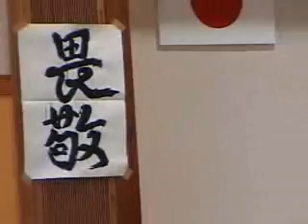武産合気道会 足利合同合宿 2008年8月22日 雪子先生 指導稽古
武産合気道会　足利合同合宿　2008年8月22日
Japan Gashuku 2008 (22th Aug)
Yukiko sensei demo